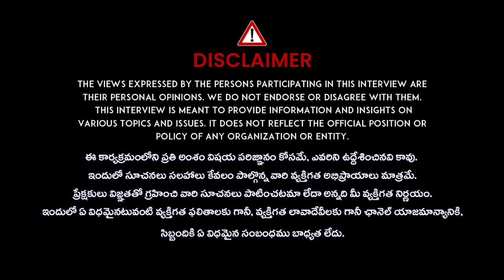అఘోరి పెట్టిన శాపం కచ్చితంగా తగులుతుంది | Nanaji Patnaik Sensational Comments About Lady Aghori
Watch అఘోరి పెట్టిన శాపం కచ్చితంగా తగులుతుంది | Nanaji Patnaik Sensational Comments About Lady Aghori | iDream Media